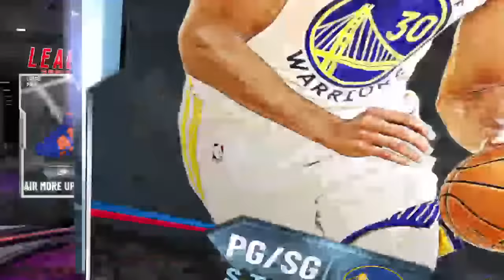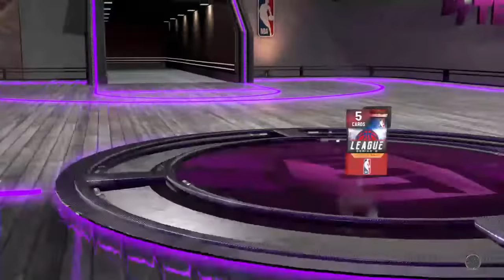NEW GALAXY OPAL THROWBACK MOMENTS EDDIE JONES PACK OPENING! NBA 2k20 MyTEAM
HTBGaming coming at you with NBA 2k20 MyTeam content, pack opening for Galaxy Opal Eddie Jones, galaxy opal kyle lowry, galaxy opal larry Kenon!

Cashnasty, Shake4ndbake, Caldy, Chris smoove, Jay canada, Jiedel, Jesserthelazer, Troydan, CarlosStory, DBG, TDPresents